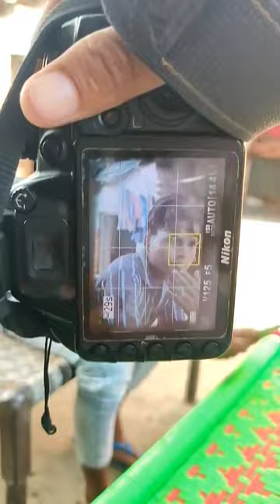Wait For Result 😯📸 Nikon D3100 dslr camera photography